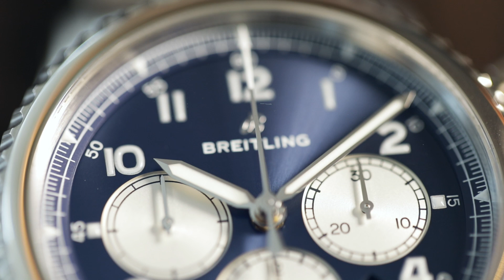Georges Kern Talks Breitling Navitimer 8 & Movie Making Dreams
Breitling CEO, Georges Kern talks about the all new Navitimer 8 collection and how his movie making dreams, are soon to come true.